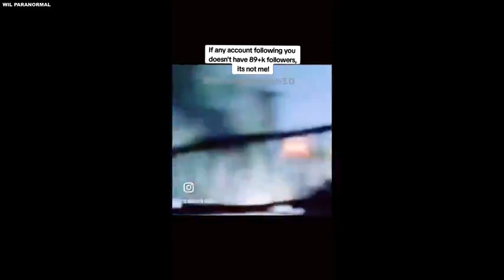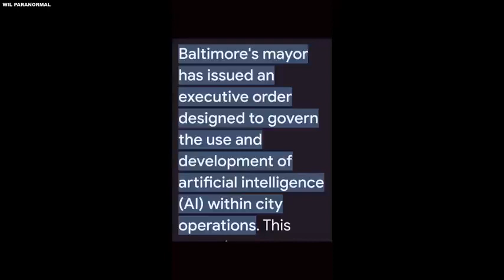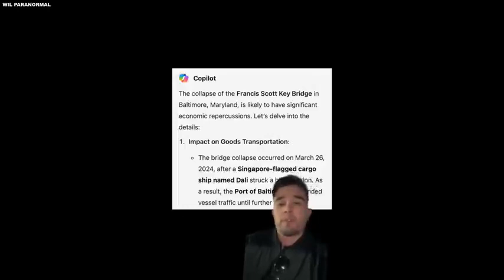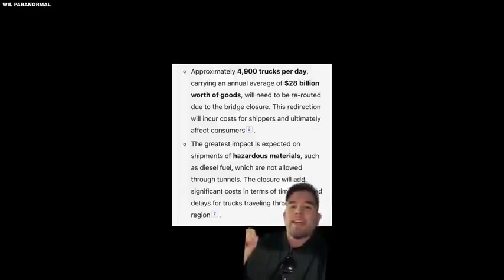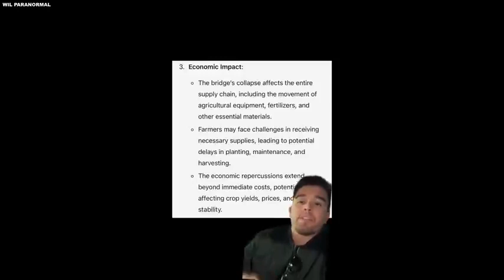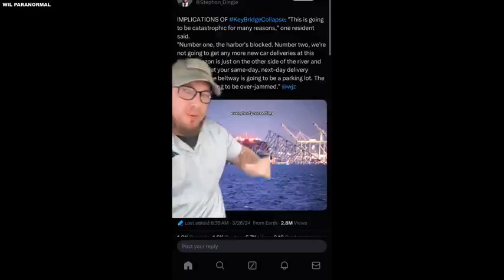No Accident Vs BALTIMORE BRIDGE Shipping Hyjack🔥